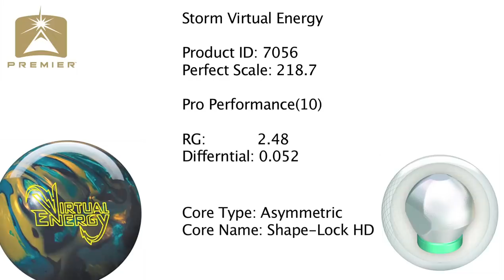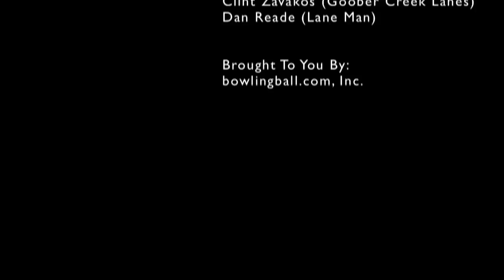Storm Virtual Energy Bowling Ball Reaction Video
bowlingball.com demonstrates the new Pro Performance Storm Virtual Energy Bowling Ball.  The Virtual Energy is the follow to the very popular Storm Virtual Gravity Bowling Ball.